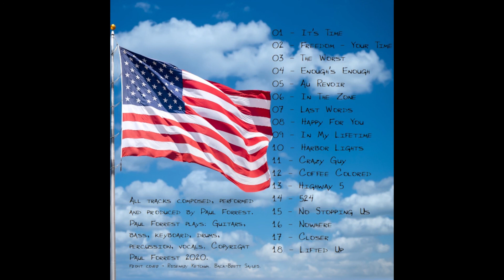In The Zone